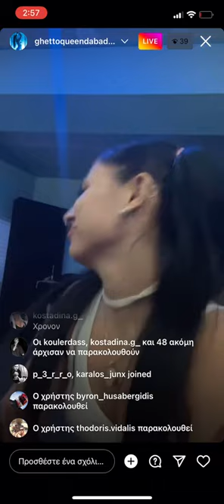Niku Bossi x ghetto queen BYSY